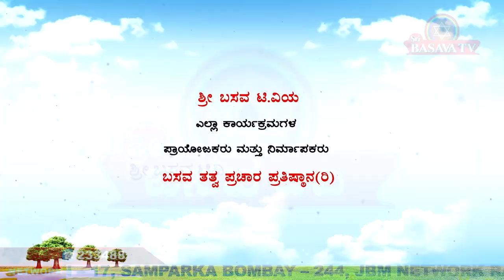Sri Basava Tv- Sharanara Sandesha- Vachana Vaibhava- Dr. Chikkahejjaje Mahadev- Ep 34